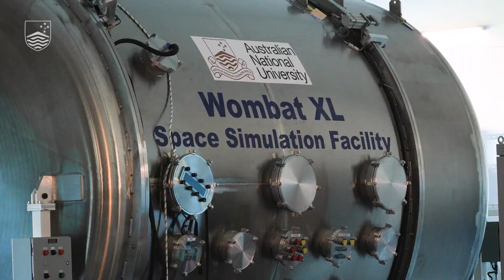Timing is immaculate for Aerospace at ANU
The first cohort of Aerospace Engineering majors will graduate ANU this month into a dynamic industry spurred by drones, artificial intelligence, and some out of this world opportunities in the space sector.

We’re at a point of real innovation and change at the moment, and that’s exciting to be a part of,” said Dr Zena Assaad, an educator and Senior Research Fellow at The Australian National University (ANU) whose expertise is in emerging aviation technologies.

The first cohort of Aerospace Engineering students from the ANU College of Engineering Computing & Cybernetics (CECC) will graduate this month with an abundance of career paths before them.

The integration of drones and artificial intelligence has “softened the rigidity of the industry”, Dr Assaad said, while the launch of Australian Space Agency and the recent success of private space technology companies portend decades of growth and innovation.

Early adopter reflects on Aerospace choice

Josh Mercer prepares to test an ion thruster, technology that can be used to pilot satellites.
Market trends were not top of mind when Josh Mercer became the first CECC student to study an Aerospace Engineering major. A dedicated leader of the student-led ANU Rocketry team, his passion for aviation dates to early childhood.

He switched his major from Mechatronics to Aerospace after reading about the new major’s required courses, as well the world-leading academics lined up to teach them.

“The lecturers were really passionate and engaged,” he said. “Almost all the courses, if not all of them, had some sort of practical lab, whether it’s simulation, or from designing a glider or a plane to making an ion thruster.”

Josh described symbiotic relationships between the new major, the overarching Systems Engineering program, and the 90-member ANU Rocketry team.

“The university provides support for the Rocketry team in terms of staff, knowledge and funding while Rocketry and other student teams provide projects and knowledge back to the lecturers that they can integrate into their courses.”

In group projects, students studying for other Systems Engineering degrees have contributed to ANU Rocketry’s goals, which include building a liquid propulsion rocket engine capable of leaving Earth’s atmosphere.